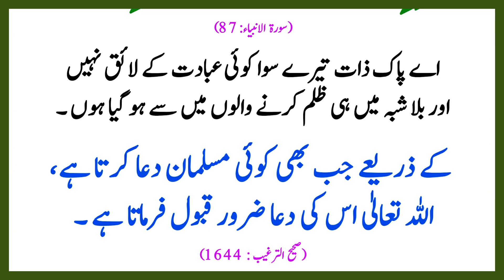Har Marad Pore hone ki Dua ہر مراد پوری ہونے کی دعا